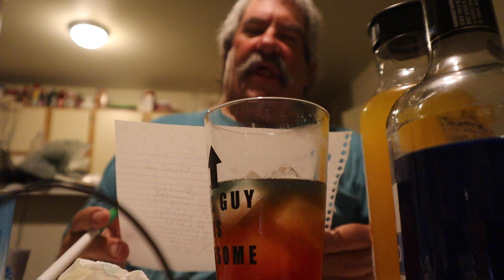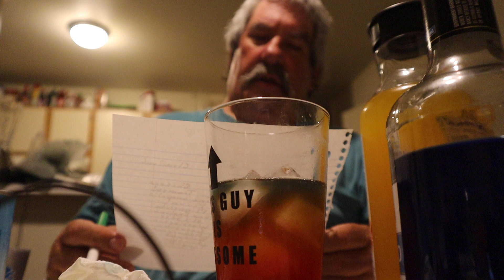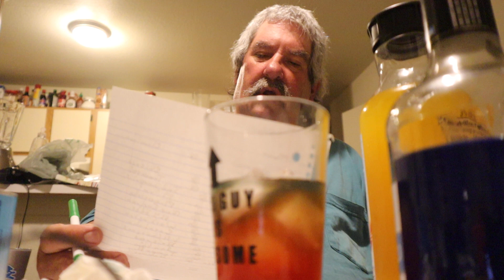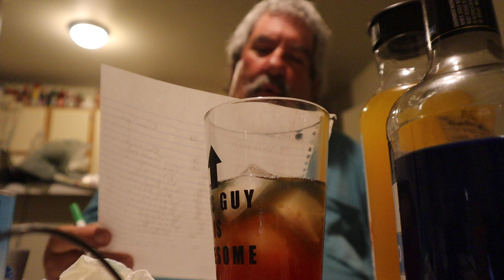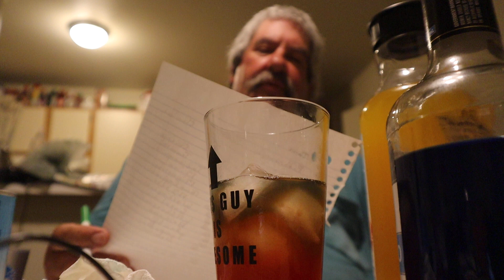ASMR Drinking Blue Hawaiian MAI TAI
Having A Drink Called Blue Hawaiian MAI TAI. What To Use Dark Rum,Pineapple Juice,mango juice,grenadlineblue curacao